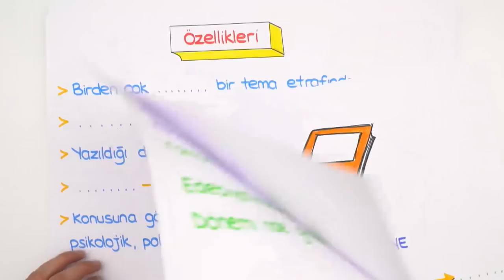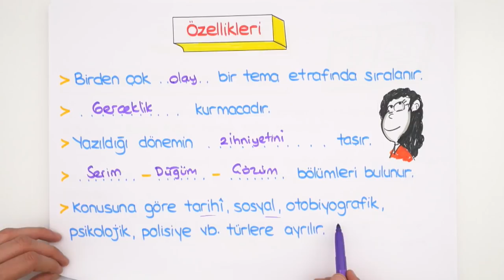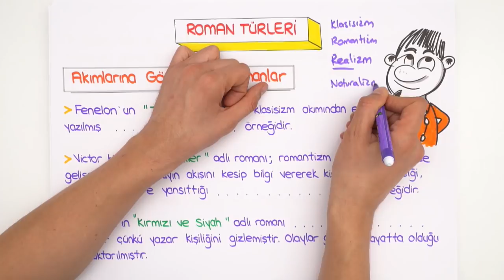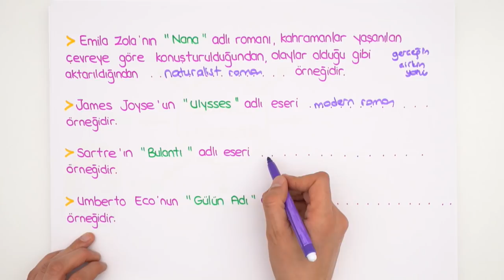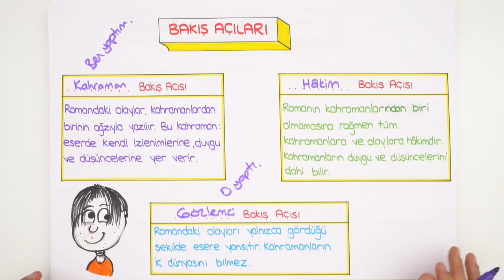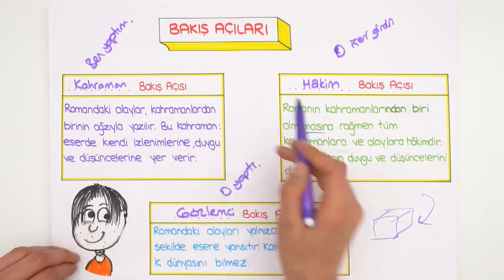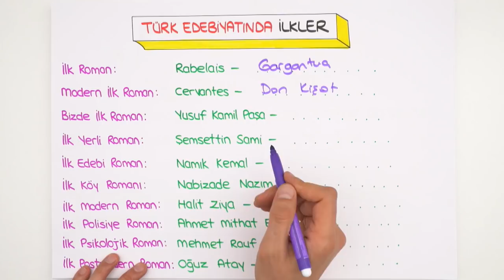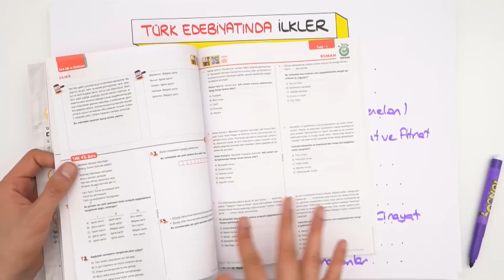9.Sınıf Edebiyat 2.Dönem Giriş | Roman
9.Sınıf Edebiyat 2.Dönemin ilk konusu 'Roman' ile giriş yapıyoruz. Roman ve hikaye arasındaki farklar nedir? Romanın tarihsel gelişimi ve anlatım tekniklerini detaylı inceleyerek, sana hepsini öğretiyoruz.😎

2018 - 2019 Güncel Müfredat ücretsiz konu anlatımları için 9.Sınıf Matematik 9.Sınıf Biyoloji 9.Sınıf Coğrafya 9.Sınıf Fizik 9. Sınıf Kimya 9.Sınıf Tarih 9.Sınıf Türk Dili ve Edebiyatı 9.Sınıf İngilizce